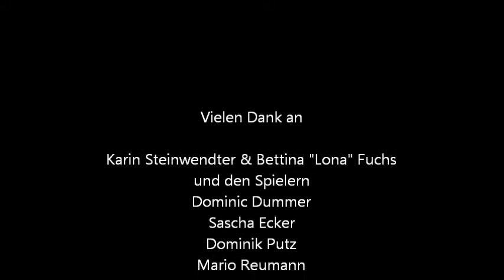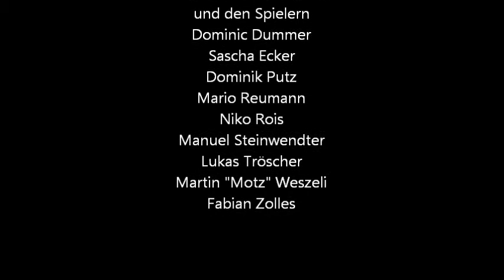FCD-Gschnas 2011 - Er steht im Tor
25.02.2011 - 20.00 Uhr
Gschnas des FC Juvina Cashpoint Deutschkreutz
im Klublokal "Kirchenwirt"